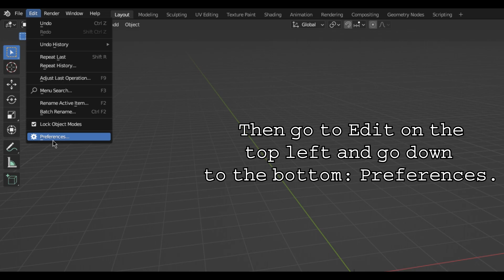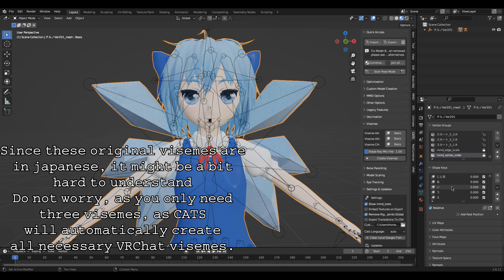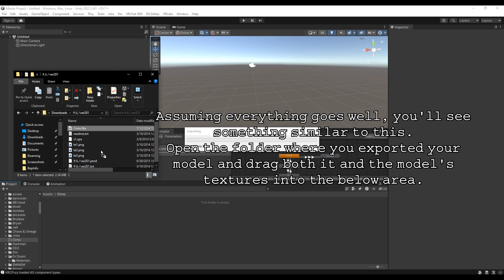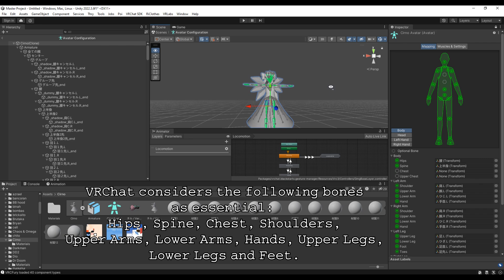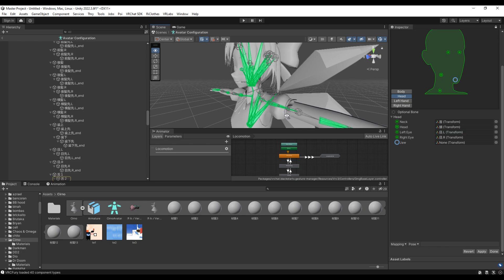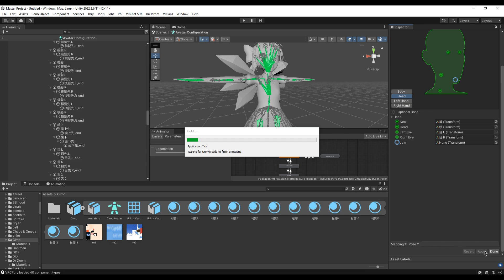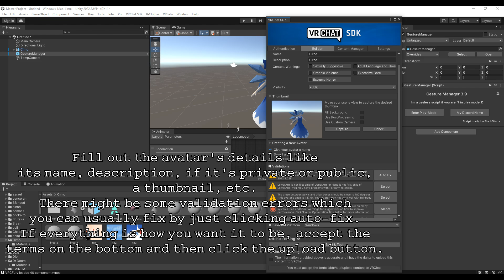Tutorial for preparing an MMD model for use in VRChat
Did this mostly to help out a friend in need.
Forgot to mention that VRChat also considers the Neck and Head as essential bones, so watch out for that.